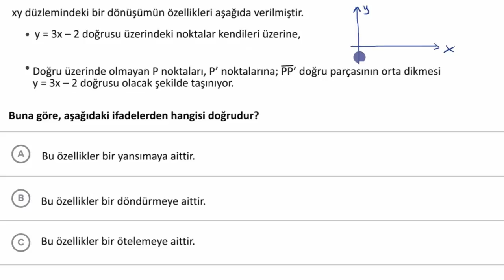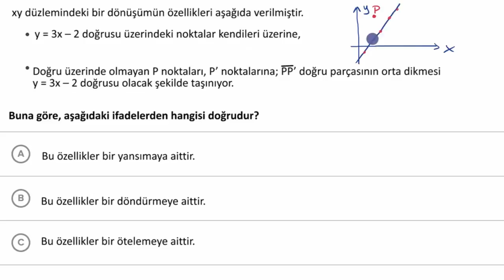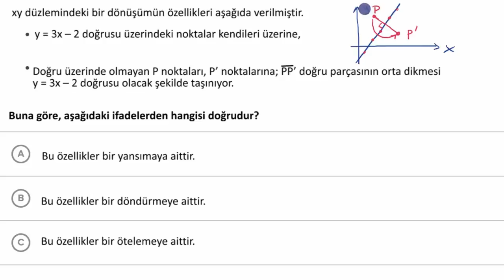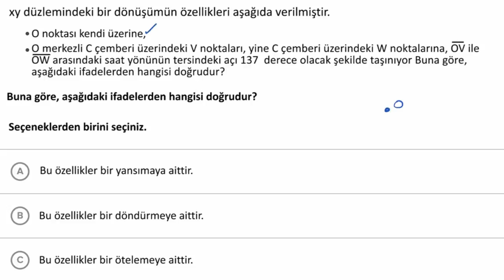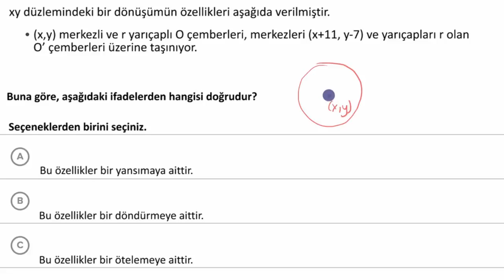Dönüşümlerin Tanımları (Matematik) (Geometri)